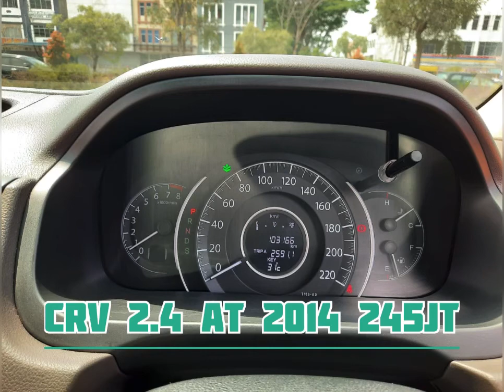CRV 2.4 MATIC 2014 ORIGNAL MOBIL BEKAS PEKANBARU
Info WA